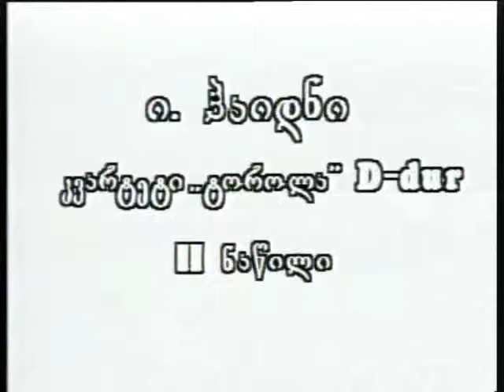String Quartet Tbilisi J.Hydn directed by Sandro Vakhtangov.wmv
String Quartet "Tbilisi",Georgia
J.Hydn
 video from Sandro Vakhtangov music film "Post-Caprice".1993